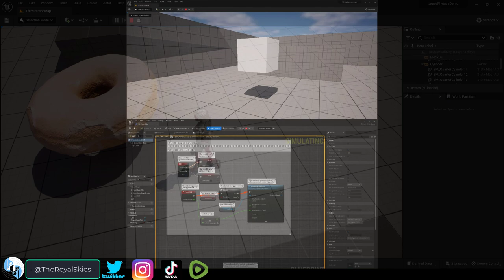Unreal5 Blueprints: HOLD - Key (Boolean)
Here's a simple way to connect the rotation command to when the player hold's down a "Key"-!!